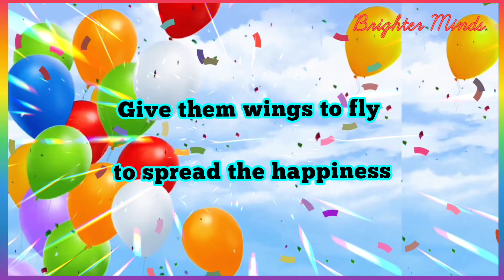Children's day status song # shorts Latest children's day song | English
Children's day has come
Let us celebrate
Let us wish a happy children's day (2)

Kids are amazing loving and precious
Give them wings to fly to spread the happiness(2)

Lots  of happiness
Lots of memories
Childhood is the Best part of our life(2)

Sing and dance with joy and celebrate this day
Let's fill the world with peace and love(2)